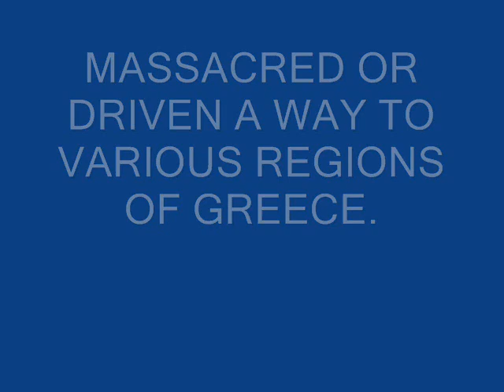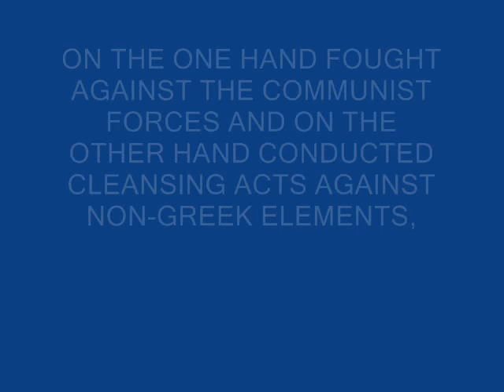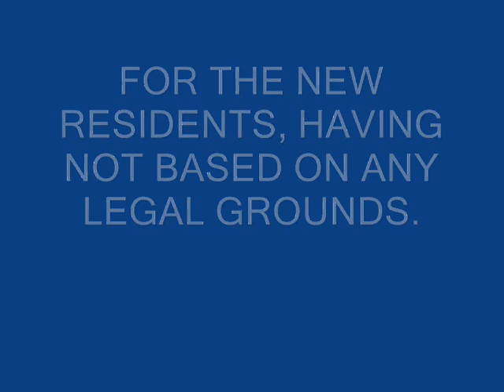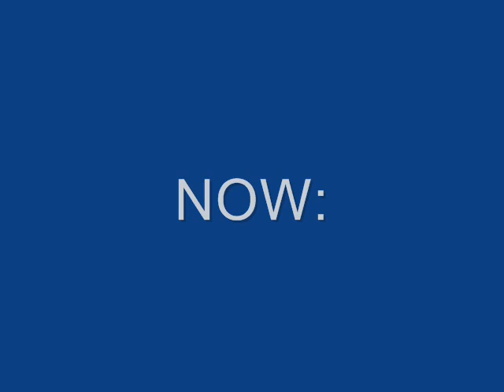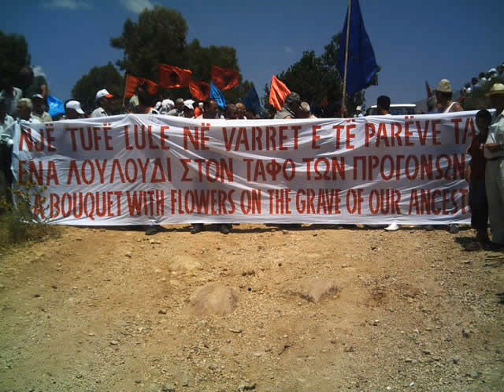N.Zervas and germans nazi/Cameria(Tsamouria )genocide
Genocide against Cham Albanians by N.Zerva and the Policy of Greece against Albanian minority in Greece!
Translated from greek in english the part of video:
"It is a fact that throughout and after the explosion of Gorgopotamo Bridge, the conflicts between ELAS and EDES during the German occupation continued even at times there existed receipts of payments, and even collaboration.

"In October 1943, as the biggest conflict between the two groups occurred, For Zerva to ensure his banknotes, it did not suffice the support and intervention of British, but responded to the requests made by Germans for a collaboration against ELAS. This fact that is told to us by the Director of the Second office of Edelweiss 1st Mountain Brigade Karl Heinz Rothfus in Bonn in 1981. This remained hidden from the greatest majority of EDES fighters and activists since Zervas was under protection.
The reason for this was that there was confusion between the antarte forces we thought about requesting contact between those organizations that were closer to our political targets. With Bikel's intervention from the International Red Cross, we connected for the first time with General Zervas and EDES. These contacts continued also under the control of Western Greece by General of 22nd SS, Hubert Lanz. That is when their contact expanded. Our aim was to neutralize the areas that were controlled by the nationalist fighters so we could concentrate our forces against the Red Teams (Partisan) of EAM/ELAS. Our second aim was to maintain the seashore areas free from those teams that would help with the disembarkation of Allies. In November 1943 I was transferred to Yugoslavia so I do not have an immediate concept of what actually happened until mid-1944. I know however, that the 22nd SS developed more those contacts and that they did not dissolve until the end of the enemy attacks. They did succeed in neutralizing large areas.

During the time when Rothfuss was absent from Greece, and specifically on February 1944, as it turned out from plenty of German archives and including dossier number 5960044/3, contacts with Zerva ended mainly with an agreement where it stated:

1. Silent armistice until new update.
2. Exchange of several information about EAM especially before the operations of both parties, and... German support against ELAS.
3. Absolute secrecy so Zerva does not endanger the alliance efforts.

"We absolutely documented and confirmed this as soon as we returned to Greece in May 1944. I also know that after the 22nd SS retreat from Greece, every effort was vanquished to ensure that the armament that we left behind to not fall on the hands of the (communist) Partisans. Thus it is not surprising that with the same logic, we left our ammunitions and weaponry to EDES."